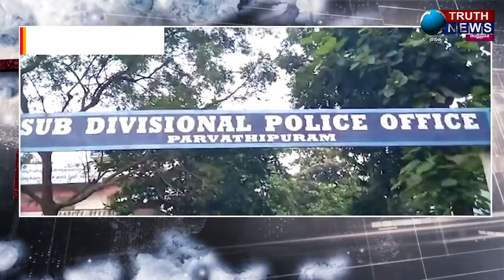PRIME TIME BULLETIN 22/12/2021